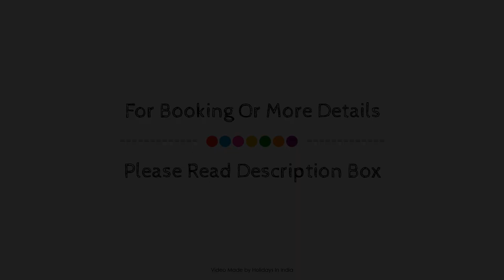Hotel Host Inn, Ahmedabad, India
About Property:
Set in a prime location of Ahmedabad, Hotel Host Inn puts everything the city has to offer just outside your doorstep. Offering a variety of facilities and services, the hotel provides all you need for a good night's sleep. 24-hour room service, free Wi-Fi in all rooms, taxi service, 24-hour security, daily housekeeping are on the list of things guests can enjoy. Designed for comfort, selected guestrooms offer internet access – wireless (complimentary), air conditioning, desk, telephone, television to ensure a restful night. The hotel offers various recreational opportunities. Discover all Ahmedabad has to offer by making Hotel Host Inn your base.
Searching For
1. Hotel Host Inn - Ahmedabad
2. Hotel Host Inn - Ahmedabad Virtual Tour
3. Hotel Host Inn - Ahmedabad Rooms
4. Hotel Host Inn - Ahmedabad Amenities
5. Hotel Host Inn - Ahmedabad Videos
6. Hotel Host Inn - Ahmedabad Offers
7. Hotel Host Inn - Ahmedabad Deals
Audio Credit:
Track Title: Subway Dreams
Artist: Dan Henig